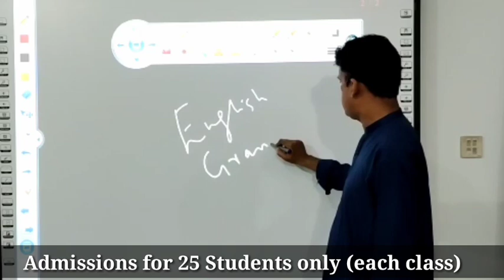Physical CLASSES || Join Exam-OK || Address: Opposite Sukkur IBA | Classes from 19th July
Exam ok come.

join for physical CLASSES